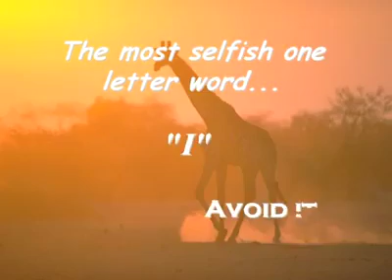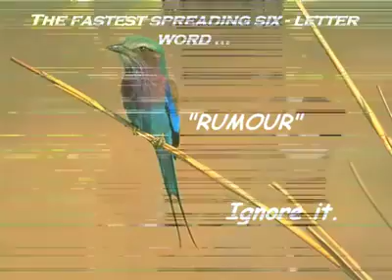November 25, 2016